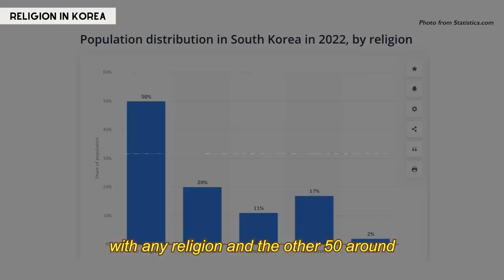That One Week in the Philippines I’ve Never Experienced | Holy Week Traditions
Hey, guys! I haven't really personally witnessed or experienced the Holy Week season in the Philippines 🇵🇭 yet! That's why I got curious and want to learn more about it. Here are the Holy Week traditions and superstitions I gathered. Let me know if we have the same reactions or thoughts about them!

*FAQ
Age?
Height?
- I’m 170cm tall.
Editing Program?
- I use Adobe Premiere Pro.
Camera?
Filipino/Korean?
KPOP?